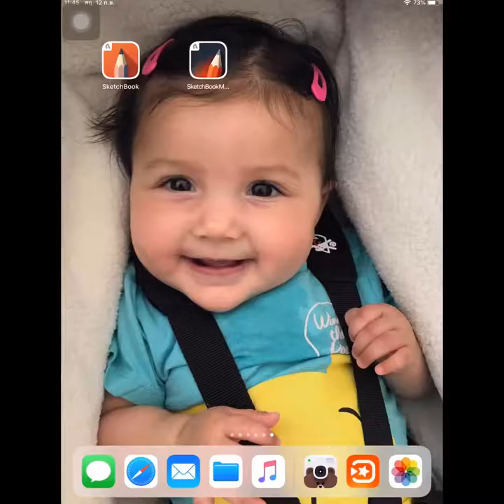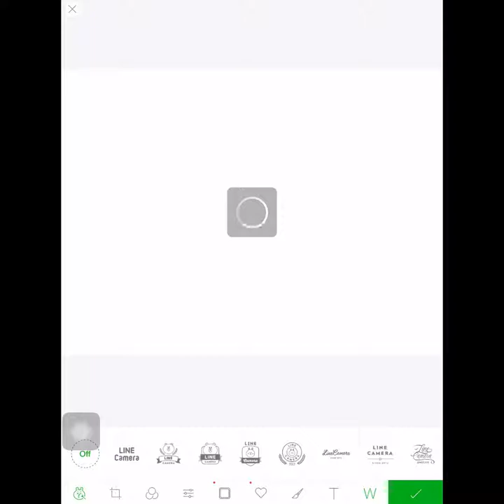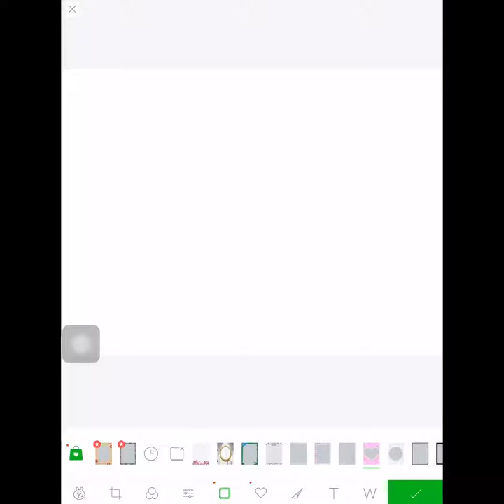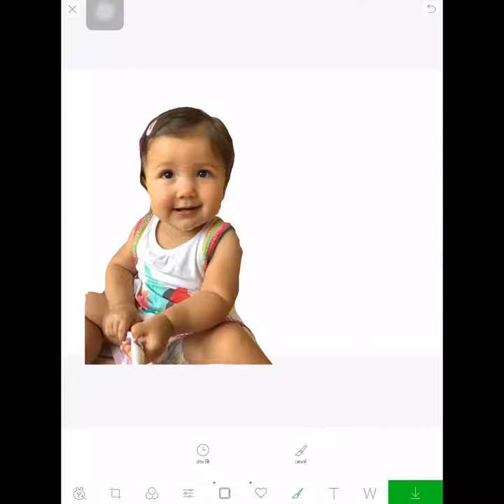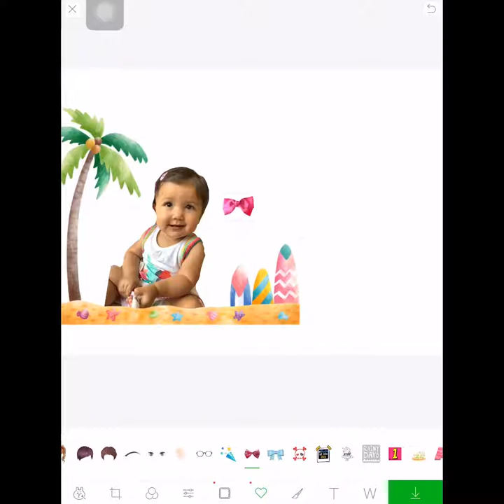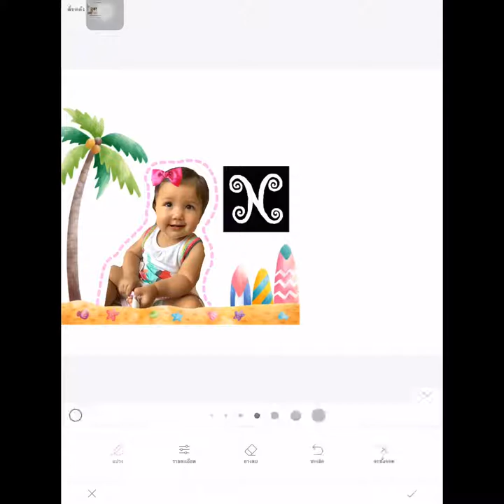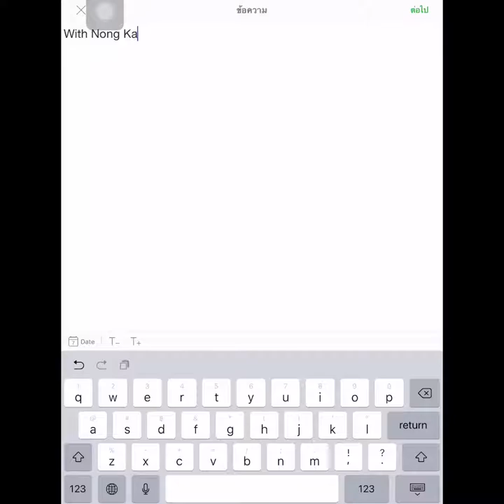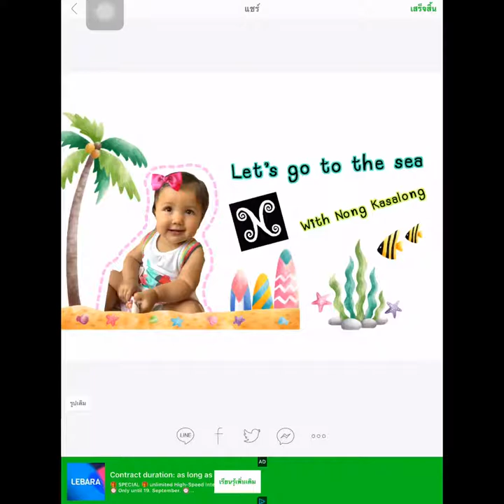สอนทำปกคลิปยูทูป โคตรง่าย By Nunny Rich Art